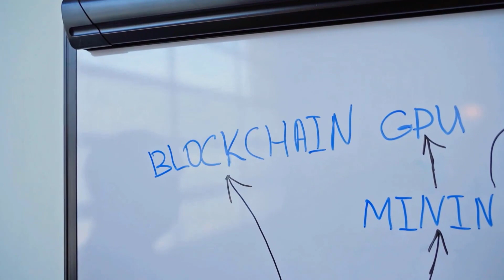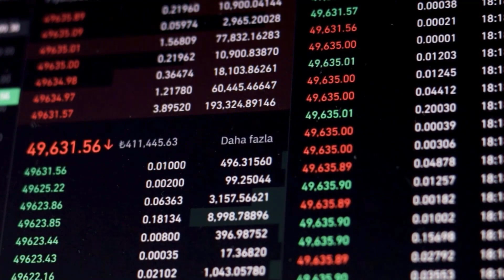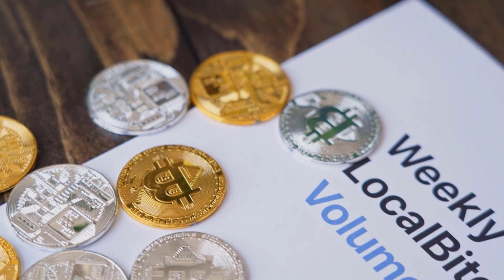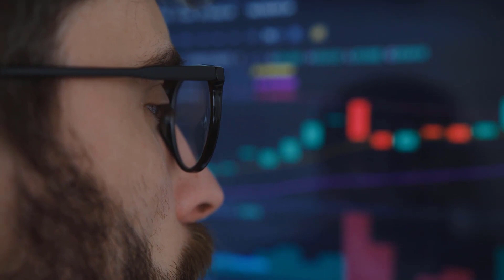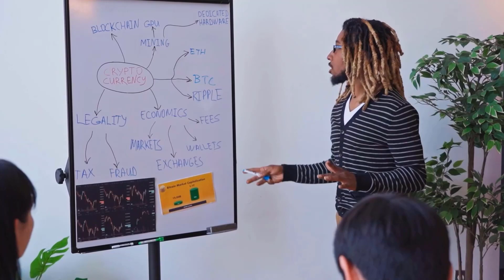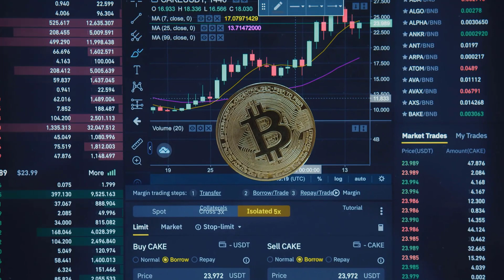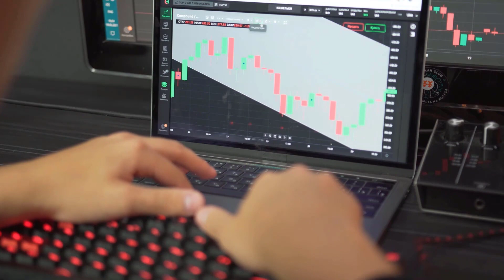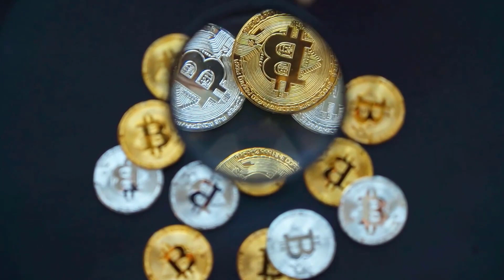ETH PRICE WILL X9000 AFTER THIS UPDATE?? - ETHEREUM PRICE PREDICTION 2024 & ANALYSES